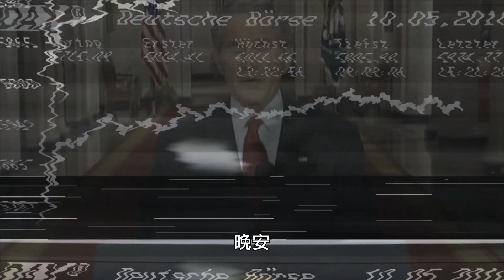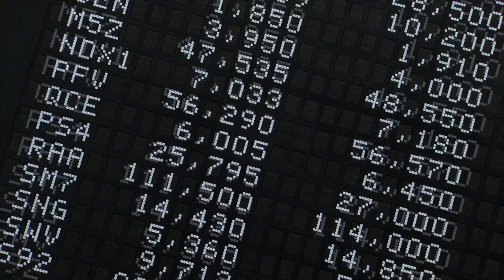Giloo紀實影音 《馬克思：重裝上陣 Marx Reloaded》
Giloo紀實影音 《馬克思：重裝上陣 Marx Reloaded》 獨家獻映

傑森・巴克 Jason Barker｜德國 Germany｜2011｜Color｜55min

2011-DMZ國際紀錄片影展

2008年全球金融風暴，讓人們對現行的自由市場體制感到疑慮，資本主義是否有內部缺陷存在？而我們除了接受難道別無他法？多年前柏林圍牆倒塌及蘇聯垮台，曾讓人以為社會主義已經終結；然而正值此刻，德國哲學家馬克思（Karl Marx）卻重新進入們目光，他在150多年前對資本主義和經濟危機的分析，是否還有參考價值？本片訪談多位思想家，從不同角度觀察馬克思思想的復甦、詮釋他理論中的精華，並且透過他，開啟人們對一個更公平永續世界的想像。